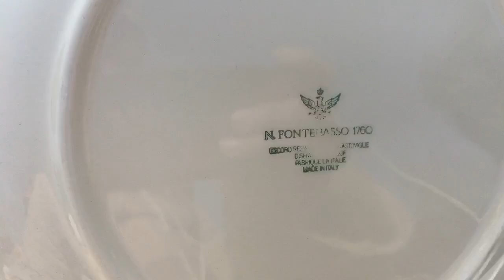Prada Ukayukay in Italy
ukay ukay sa italia dito lahat mga original na mga gamit napaka mura lang ukay ukay outfit
ukay ukay online business
ukay ukay online philippines
ukay ukay objectives
ukay ukay pasay
ukay ukay pasig
ukay ukay prices
ukay ukay paranaque
ukay ukay pants
ukay ukay qc
ukay ukay questions
ukay ukay rizal avenue taytay rizal
ukay ukay store
ukay ukay sayings
ukay ukay shoes supplier
ukay ukay shoes in cebu
ukay ukay sa taytay
ukay ukay supplier in cavite
ukay ukay tagline
ukay ukay trench coat
ukay ukay uae online
ukay ukay brands uae
ukay ukay near up diliman
ukay ukay vlog
ukay ukay vintage
ukay ukay vans shoes
ukay ukay valenzuela
ukay ukay vlogger
ukay ukay vintage dress
ukay ukay vintage cap
ukay ukay vito cruz
ukay ukay and branded clothes
ukay ukay vigan
ukay ukay wagwagan
ukay ukay wholesale
ukay ukay winter clothes
ukay ukay wallpaper
ukay ukay wagwagan pasay
ukay ukay wholesale supplier
ukay ukay winter jacket
ukay ukay website
ukay ukay winter clothes cubao
ukay ukay wedding dress
ukay ukay youtube
ukay ukay shoes youtube
youtube ukay ukay haul
ukay ukay zamboanga city
ukay ukay supplier in zamboanga city
zapote ukay ukay
zprada bag sale second hand coffee machines italy
second hand stores in naples italy
second hand cars naples italy
second hand online shopping italy
second hand pisa italy
second hand car parts italy
second hand car prices italy
second hand mobile phones in italy
second hand iphone price in italy
second hand paper machine in italy
second-hand pasta machine italy
second hand rolex italy
second hand records italy
second hand stores rome italy
second hand shop rome italy
second hand cars rome italy
second hand car rental italy
second hand clothing stores rome italy
second hand stores italy
second hand shoes italy
second hand scooter italy
buy second hand scooter italy
second hand tickets italy
second hand trucks italy
mini tractor second hand italy
tractor italy second hand
second hand tannery machines italy
italy trend second hand
second hand textile machines italy
second hand shops venice italy
second hand shops verona italy
second hand clothing venice italy
second hand stores venice italy
second hand clothes shops in venice italy
best second hand shops venice italy
second hand verona italy
second hand watches italy
second hand shoes wholesale italy
second hand clothes wholesale italy
second hand wholesale italy
prada shoes sale italy
prada warehouse sale italyprada italy outlet price
prada italy price
prada italy outlet
prada italy wallet
prada italy shop
prada italy sale
prada italy bag
prada italy milan store
prada italy location
prada italy website
prada italy address
prada headquarters italy address
prada outlet arezzo italy
prada outlet montevarchi ar italy
prada outlet in florence italy address
prada s.p.a italy
prada made in italy a ce
prada italy brand
prada bags italy price
prada bari italy
prada bologna italy
prada bag italy website
prada backpack italy
prada belt italy
prada italy contact
prada sale in italy
prada bags on sale in italy